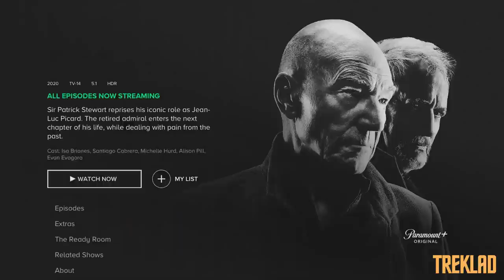Is Star Trek: Picard FINALLY Setting Up A Gary Seven Spin-Off?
A spin-off more than 50 years in the making - Is Star Trek: Picard's second season finally giving us the failed Gary Seven backdoor pilot?

Stills courtesy of trekcore.com and cygnus-x1.net where used.

TREKLAD is not endorsed by Bad Robot, Secret Hideout, and Paramount Pictures and is intended for entertainment and information purposes only.